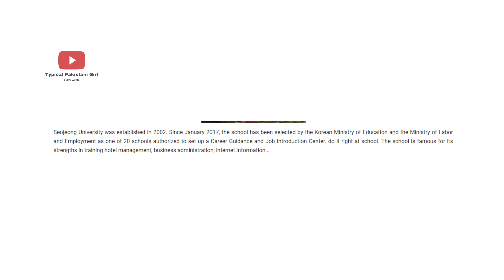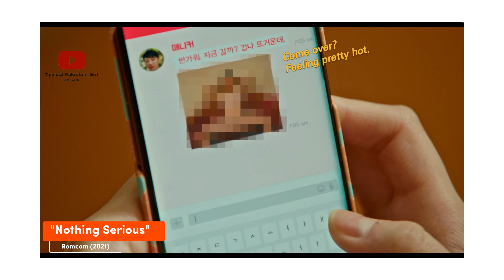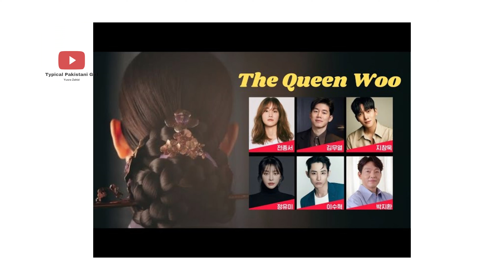[ENG CC] Jeon Jong Seo Acting Journey | Everything About Her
Acting Journey of Jeon Jong Seo, from start to present
Everything about Jeon Jong Seo
Wedding Impossible Actress Journey
Jeon Jong Seo Drama List

Burning
The Call
Money Heist Korea
Mona Lisa and the Blood Moon
Nothing Serious
The Queen Woo